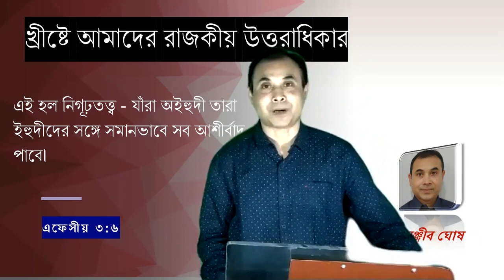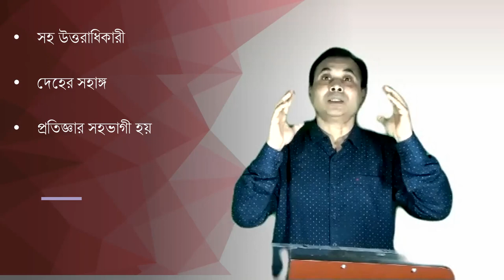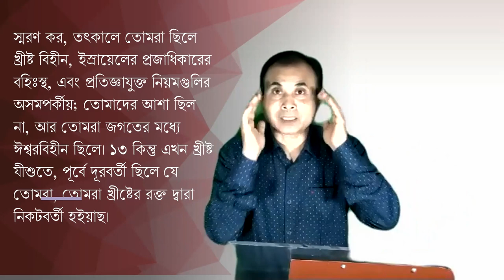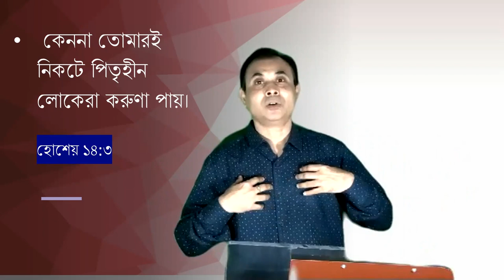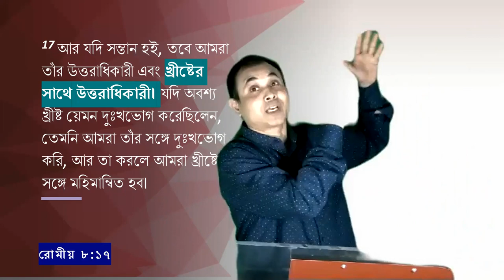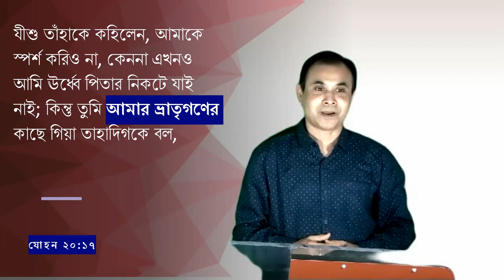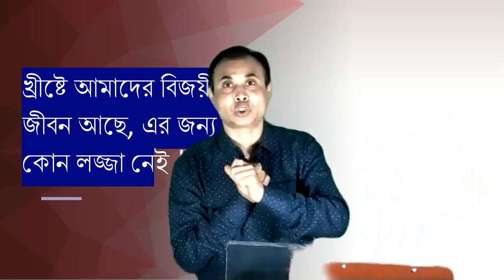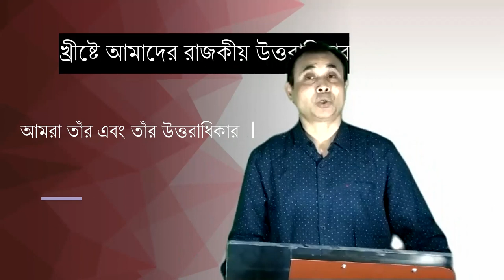খ্রীষ্টে আমাদের রাজকীয় উত্তরাধিকার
"এই হল নিগূঢ়তত্ত্ব - যাঁরা অইহুদী তারা ইহুদীদের সঙ্গে সমানভাবে সব আশীর্বাদ পাবে৷ এফেসীয় ৩:৬

"Sermon 23042023